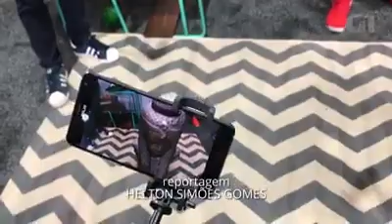O Google quer levar tecnologia de 'Pokémon Go' para salas de aula.Ao vivo 20/05/2017